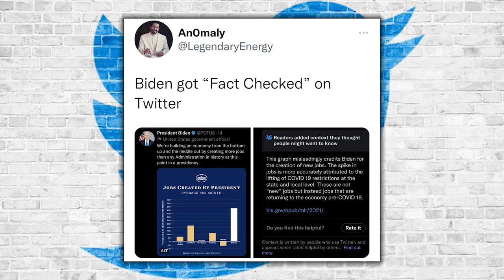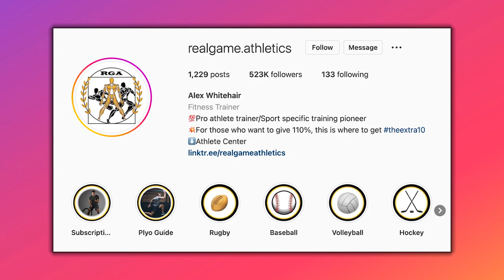Unlock the Secrets to a Longer, Healthier Life By Balancing Your Life Like This | Mind Pump 1963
00:00 Intro
00:56 Mind Pump Fit Tip: When you are looking at your fitness routine and diet, there are a few things you want to consider: Longevity vs. quality of life.
13:36 Welcome to the world Dahlia Magdalena!
19:46 Family pride.
24:42 Moms are champions.
28:26 Why are the guys embarrassed for James Cameron?
35:47 Adam is a BIG corduroy guy.
37:14 Recapping the Mind Pump Live event with Max Lugavere.
42:11 When a conspiracy theory may be plausible.
45:54 The meatball showdown!
47:47 When will consumer spending slow down?
52:05 How fatherhood changes the brain.
54:55 An update for the Mind Pump Rental in Utah.
58:59 Twitter is becoming AMAZING!
01:02:55 Shout out to @realgame.athletics!

01:04:08 Quah question #1 - How do you find your ideal weight? I’m not sure where I should be.
01:11:32 Quah question #2 - I normally train with high intensity but leave a rep or two in the tank. Is going to failure every set better for hypertrophy?
01:15:31 Quah question #3- Are supersets necessary if time is NOT an issue?
01:18:14 Quah question #4 - If all affiliates are vetted for “our interest,” why do some get dropped? Did their product change?

James Cameron,‘Avatar’ Director, Calls Testosterone A ‘Toxin,’ Here’s The Response

'Liver King' ripped after leaked email claims $11K a month steroid use

Polybius: The Most Dangerous Arcade Game in the World

Black Friday online sales top $9 billion in new record

Fatherhood Changes Men’s Brain, according to Before-and-After MRI Scans

White House fact-checked by Twitter's community notes feature on jobs creation claims

Twitter user growth is at "all-time highs" under Elon Musk

Overtraining Is KILLING Your Gains! (How Much Is Too Much?) | Mind Pump TV

How To Use Supersets For Maximum Muscle Gain – Mind Pump Blog

People Mentioned
Max Lugavere (@maxlugavere) Instagram
Liver King (@liverking) Instagram
Arthur Brooks (@arthurcbrooks) Instagram
Brooke Waters Norseth (@brookenorseth) Instagram
Elon Musk (@elonmusk) · Twitter
Alex Whitehair (@realgame.athletics) Instagram